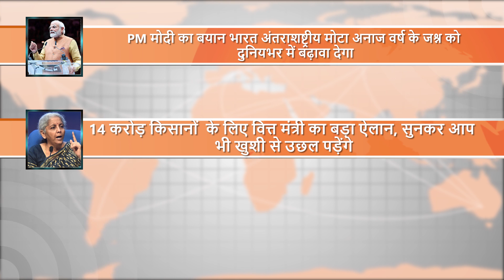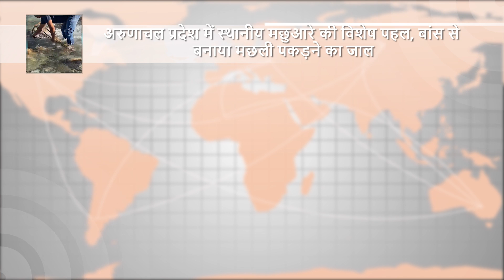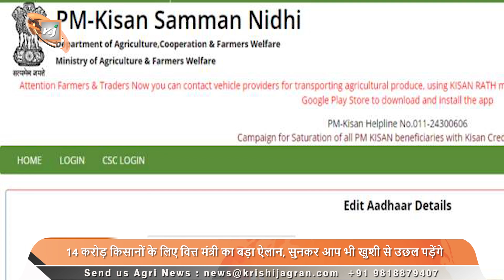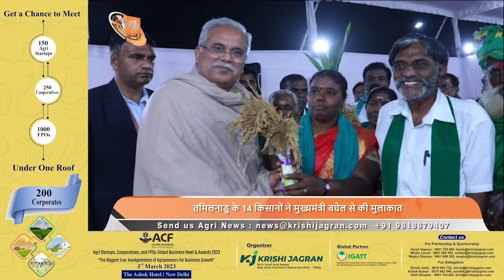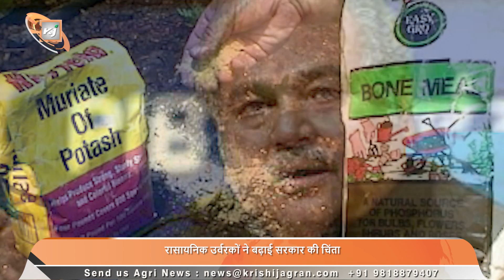14 करोड़ किसानों के लिए वित्त मंत्री का बड़ा ऐलान, सुनकर आप भी खुशी से उछल पड़ेंगे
1.  PM मोदी का बयान भारत अंतराशष्ट्रीय मोटा अनाज वर्ष के जश्न को दुनियभर में बढ़ावा देगा
2. 14 करोड़ किसानों  के लिए वित्त मंत्री का बड़ा ऐलान, सुनकर आप भी खुशी से उछल पड़ेंगे
3. तमिलनाडु के 14 किसानों ने मुख्यमंत्री बघेल से की मुलाकात
4. ओरिगो ईमंडी ने एफपीओ और किसानों को ऋण सुविधाएं उपलबध कराने के लिए विवरिती कैपिटल के साथ की साझेदारी
5. पंजाब, हरियाणा और एनसीआर में  इस साल पराली जलाने की घटनाओं में आई  31 प्रतिशत की कमी
6. कृषि मंत्री कुलजीत सिंह का बड़ा कदम बच्चों की पढ़ाई के लिए डेढ़ करोड़ रुपए बांटे
7. किसान अब कर सकेंगे सीधी शिकायत, केंद्र सरकार ने बनाया किसान ग्रीवेंस रिड्रेसल पोर्टल रिड्रेसल पोर्टल
8. एक बार फिर दिखा सीएम शिवराज का सख्त अंदाज, जिला योजना अधिकारी को ऑन द स्पॉट  किया सस्पेंड
9. रासायनिक उर्वरकों ने बढ़ाई सरकार की चिंता
10. CM नीतीश ने भागलपुर और कटिहार में कटाव ग्रस्त इलाकों का किया हवाई निरीक्षण, अधिकारियों को दिए आवश्यक निर्देश
11. WFP के पूर्व निदेशक की सलाह भारत ऊंचा तापमान सहने वाली फसलों को तेजी से विकसित करे
12.  पूरे देश में पहली बार झारखंड में वितरित किए गए फॉरेस्ट सॉयल हेल्थ कार्ड
13. अरुणाचल प्रदेश में स्थानीय मछुआरे की विशेष पहल, बांस से बनाया मछली पकड़ने का जाल
14. प्रसिद्ध अध्यात्मिक प्रवक्ता श्री जया किशोरी हरदा दौरे पर मंत्री कमल पटेल ने किया जोरदार स्वागत
15. बिहार के किसान ने उपजाया आदमी से भी बड़ा कद्दू  देखनेवालों का तांता
16. तानपुर के रहने वाले किसान राजेश रावत ने स्ट्रॉबेरी की खेती की
17. माइनस में कई जगहों का तापमान दिल्ली-यूपी-बिहार में भीषण सर्दी

1. PM Modi's statement India will promote the celebration of International Millet Year
2. Finance Minister's big announcement for 14 crore farmers, you too will jump with joy
3. 14 farmers of Tamil Nadu met Chief Minister Baghel
4. Origo eMandi partners with Vivariti Capital to provide credit facilities to FPOs and farmers
5. 31 percent reduction in incidents of stubble burning in Punjab, Haryana and NCR this year
6. Agriculture Minister Kuljit Singh's big step, distributed one and a half crore rupees for the education of children
7. Farmers will now be able to make direct complaints, the Central Government has created the Farmers Grievance Redressal Portal Redressal Portal
8. CM Shivraj's strict style once again, District Planning Officer suspended on the spot
9. Chemical fertilizers increased the concern of the government
10. CM Nitish did aerial inspection of erosion affected areas in Bhagalpur and Katihar, gave necessary instructions to the officials
11. Former WFP director advises India to develop high temperature tolerant crops faster
12. For the first time in the country, Forest Soil Health Cards were distributed in Jharkhand.
13. Special initiative of local fisherman in Arunachal Pradesh, fishing net made of bamboo
14. On the visit of famous spiritual speaker Jaya Kishori Harda, Minister Kamal Patel warmly welcomed
15. Bihar farmer grows pumpkin bigger than man
16. Rajesh Rawat, a farmer from Tanpur, cultivated strawberries
17. Temperature of many places in minus, severe winter in Delhi-UP-Bihar